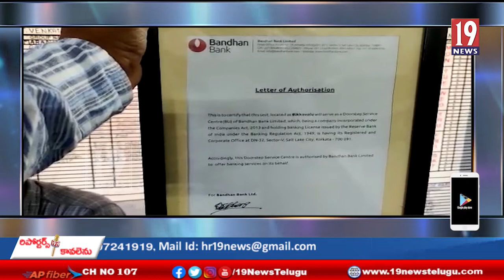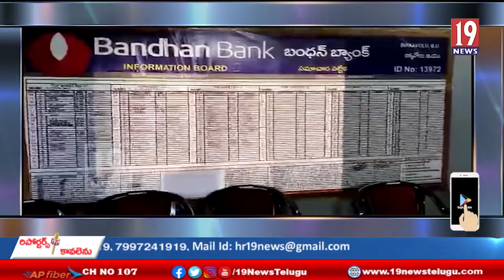బంధన్ బ్యాంక్ పేరుతో వారం వసూళ్లు. విషం చిమ్ముతున్న మైక్రో ఫైనాన్స్ లు